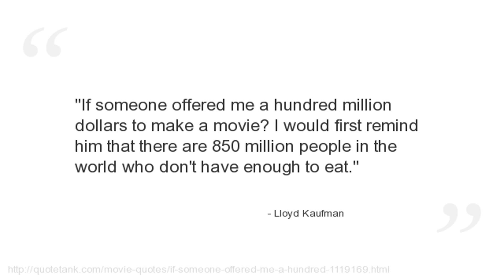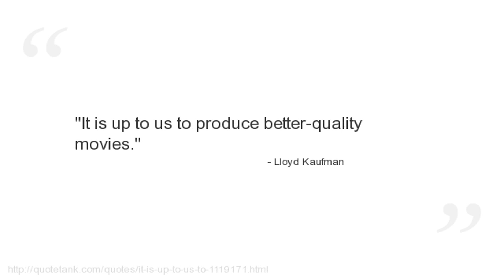Lloyd Kaufman Quotes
Who is Lloyd Kaufman?
An American film director, producer, screenwriter and occasional actor.